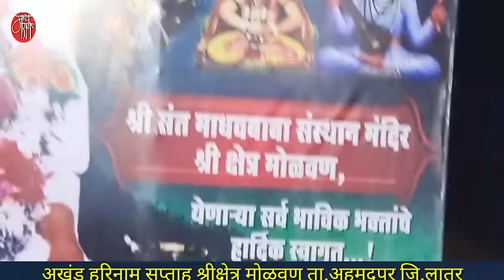keertan,ज्ञानोबा माऊली आरबूजवाडीकर,कीर्तन, dnyanoba mauli arbujwadikar,kirtan,live,dj,किर्तन,प्रवचन,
ह.भ.प.ज्ञानोबा माऊली आरबूजवाडीकर .. वै.संतश्री मारोती महाराज दस्तापूरकर यांचे लाडके शिष्य.साधी सोपी भाषा आणि दृष्टांत यामुळे लोक दोन दोन तास त्यांच्या कीर्तनात खिळून बसतात.अध्यात्माचा प्रचंड अभ्यास असलेले माऊली पंचक्रोशीतील महत्त्वाचे महाराज आहेत.
लातूरच्या अहमदपूर तालुक्यातील श्रीक्षेत्र मोळवण येथील अखंड हरिनाम सप्ताहातील महाराजांचे हे रंगलेले संपूर्ण कीर्तन खास आपल्यासाठी.

'माय मराठी '.
मायबोलीचं महाचॅनल. !!

mai Marathi...
the biggest channel of the mothertoung.
-rajesaheb kadam